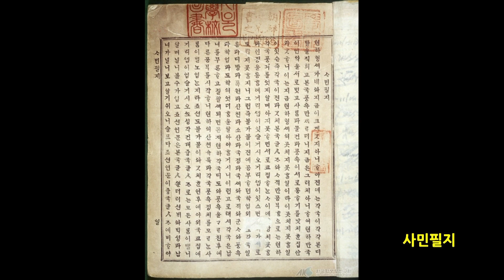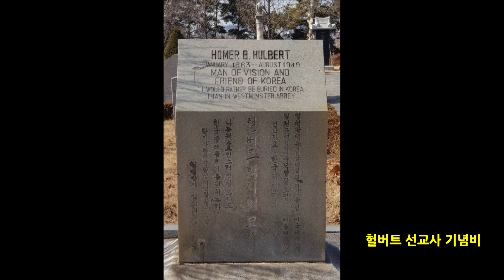소강석목사 "지혜에도 종류가 있는가" (전도서 7:15-24) chtv